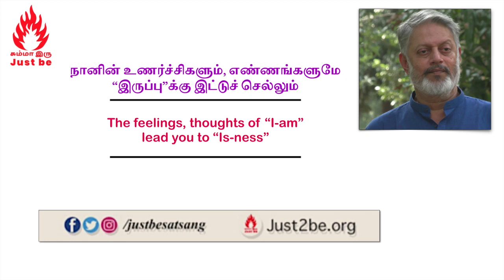நானின் உணர்ச்சிகளும், எண்ணங்களுமே “இருப்பு”க்கு இட்டுச் செல்லும். Feelings, of I-am lead to Is-ness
How to support Just be:
Indian Bank
Nick Name: Maithreyaa
IFSC: IDIB000T038
Tirupporur Branch,
Kanchipuram District,
Tamilnadu, India.